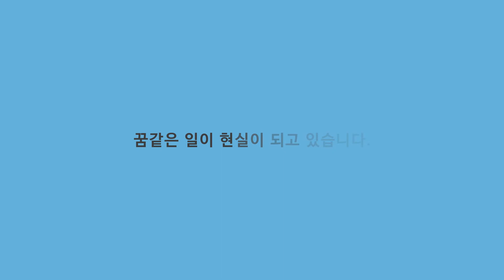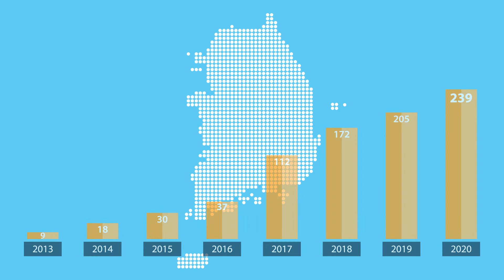공공스포츠클럽을 자세히 알아보자!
온 국민이 국가대표가 되는 그 날까지,
공공스포츠클럽이 함께합니다.